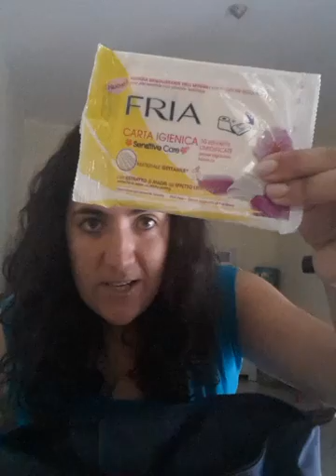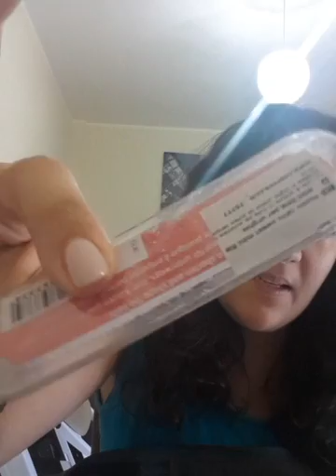What's in my ( trash ) bag ?